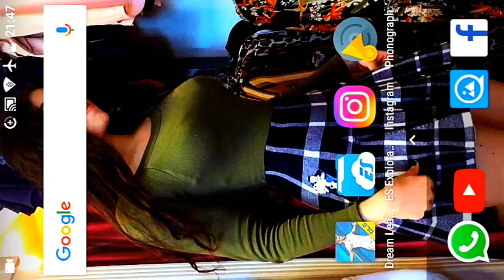Plantilla Barcelona 2009 | Dream League Soccer - Diego Musk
¿Aún no te unes a mi grupo de WhatsApp? Entrá ahora y sé parte de la comunidad más cool de DLS en todo el mundo!!!

Descarga la plantilla aquí! 🎩⚽🇪🇸

MEGA 📦⤵️

Medias Al 100

Medias Normales

Mediafire 📦⤵️

Medias Normales

Medias Al 100

Uniformes creados por mí, aunque puedes encontrar más así de buenos en el blog de mi amigo Brayan Ardila, visítalo, es uno de los mejores kitmakers que existen 🐸👌

⚠ Créditos totales por ésta data a Raiymbek Niyazymbetov ⚠